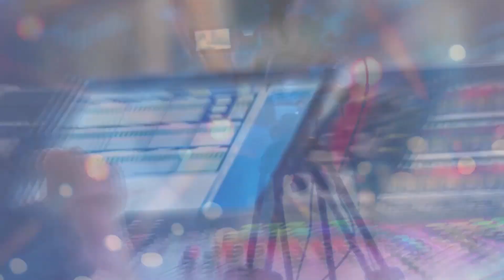PAPO CERTO - 18/07/2023 | Direitos do homem nos processos de família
O Papo Certo de hoje é sobre direitos do homem nos processos de família, com a Dra. Tatiane Oliveira da Silva, especialista em direito de família para homens.
Apresentação de Amanda de Oliveira e Evanir Aguiar.